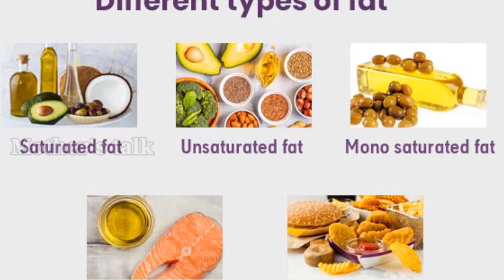തടി പെട്ടെന്ന് കൂട്ടാൻ ഈ രീതിയിൽ ഭക്ഷണം കഴിച്ചാൽ മതി | How to Gain Weight Fast Malayalam